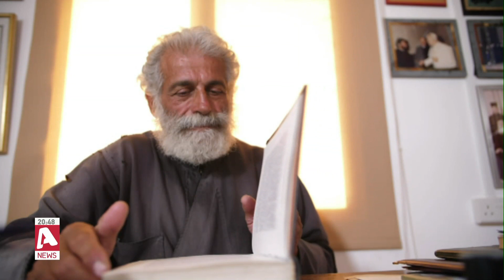Παγκράτιος Μερακλής: "Δεν άκουσα ποτέ συγγνώμη για ό,τι έγινε το 1996"